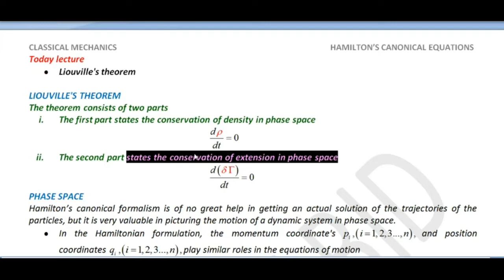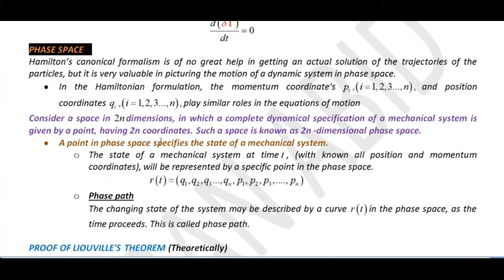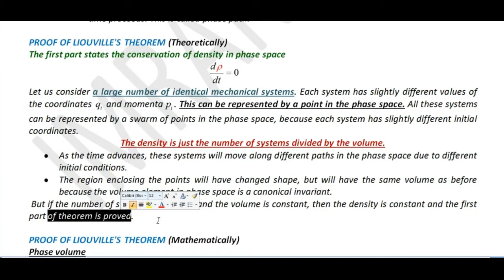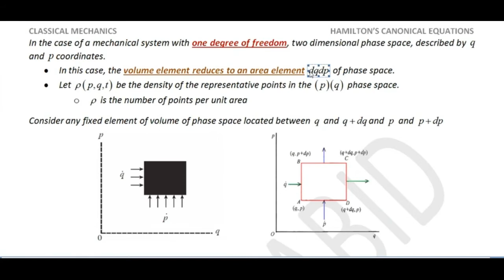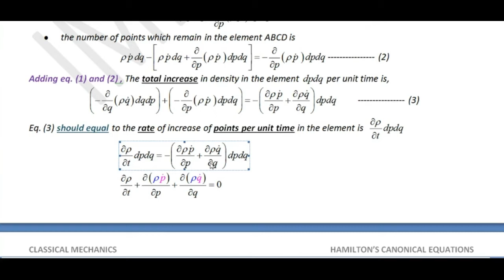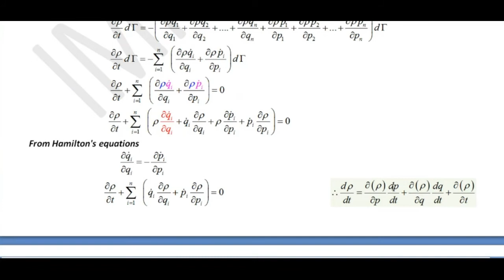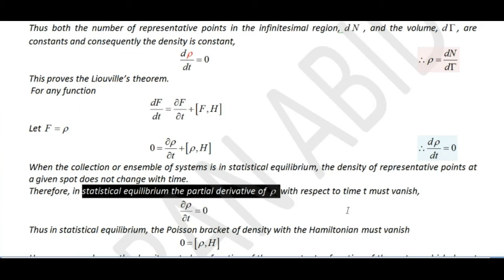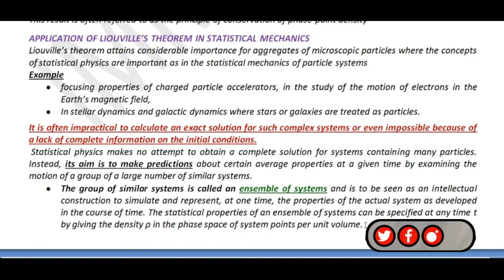Liouville's Theorem | Liouville's Theorem Proof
What is the Liouville equation?
What is Liouville's theorem in statistical mechanics?
liouville's theorem in statistical mechanics

Classical mechanics,
Classical mechanics Lectures,
Classical mechanics Hamiltonian notes,
Advanced mechanics Hamiltonian notes,
Classical Dynamics of Particles and Systems,
Physics lectures of classical mechanics,
Classical mechanics for BS,
Classical mechanics for M.Sc,
Newtonian mechanics for single particle
Classical mechanics lectures in Hindi,
Classical mechanics lectures in Urdu,
Newtonian mechanics,
Lagrangian Mechanics,
Hamiltonian Mechanics,